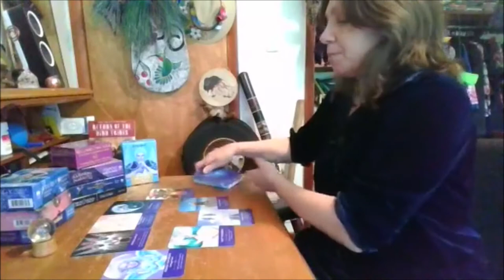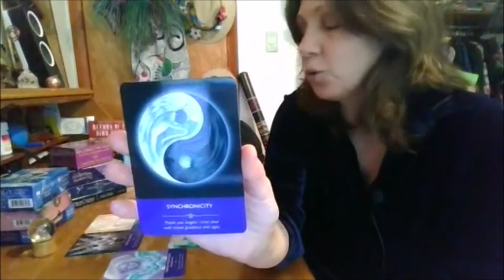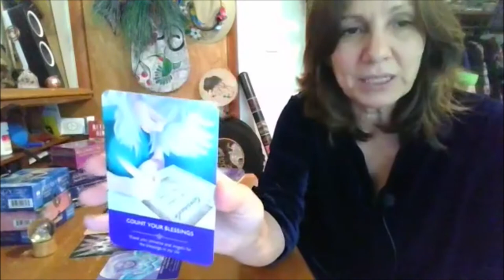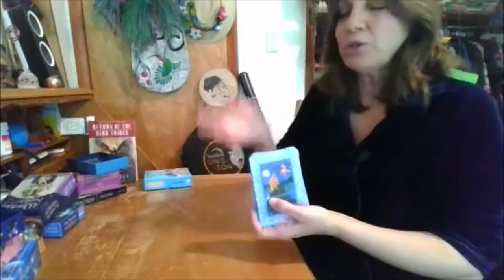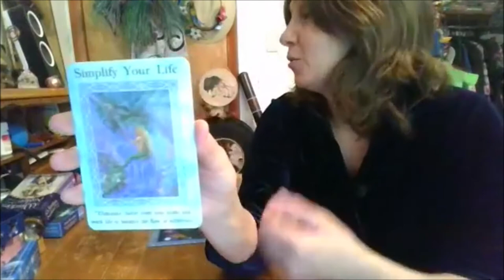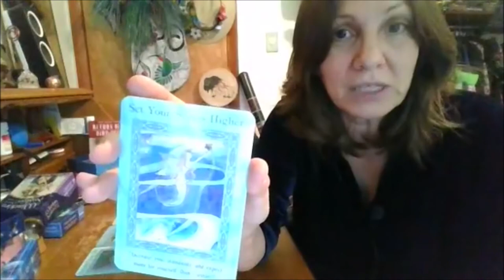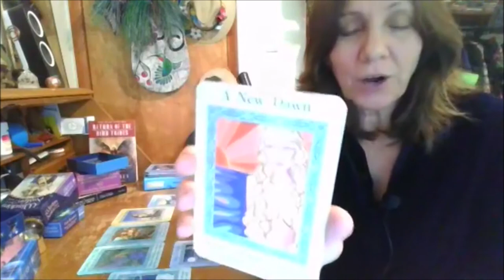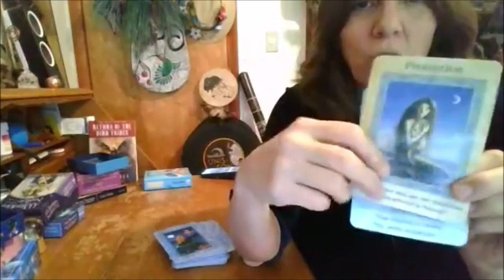Single Deck Spirit Card Reading - 5.21.2020